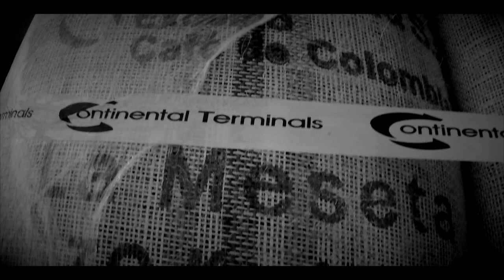Breyting Community Roaster Presents, Meka Nism Shaman Blend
"Journey through the realms of epic flavor with the Meka Nism Shaman Blend! Its time to wake up your soul to the sensation of dark berry, savory earth notes with a milk chocolate finish drumming on your taste buds. Like a mosh pit in your mouth, the Meka Nism Shaman Blend will activate your internal revolution, and make you have a great f**king day!"